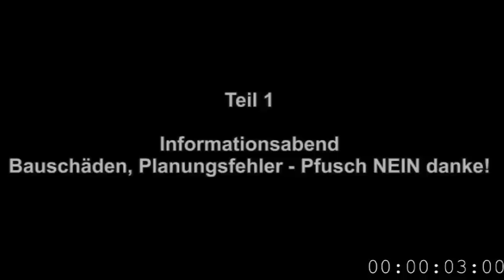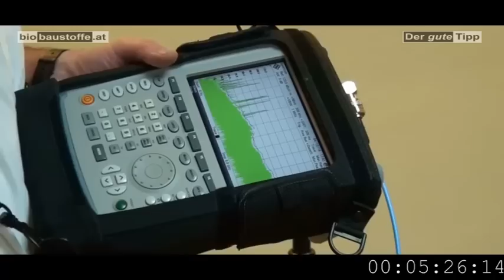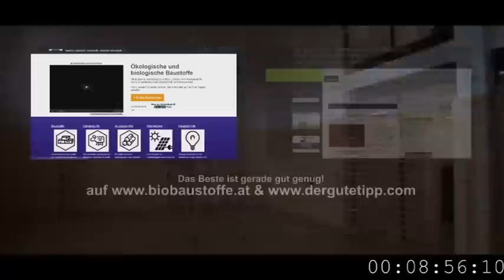Der gute Tipp: Häuslbauermesse 2015 - Infoabend gegen Pfusch am Bau - Teil 1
Am 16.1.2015 präsentierten biobaustoffe.at & der-gute-tipp.com in Kooperation mit dem Haus der Baubiologie Graz die neuen Werkzeuge zur Vermeidung von Bauschäden und Gesundheitsgefährdungen durch Baufehler.

Höchst qualifizierte Experten der Baubiologie (IBO & IBN) sowie aus Wissenschaft und Bauwesen, zeigten auf, wie Bauherren und Professionisten Probleme am Bau vermeiden können.

Damit können Folgeschäden durch die Wahl von falschen Materialien oder unqualifizierten Firmen finanzielle Schäden, Gesundheitsgefährdung wie auch jahrelanger juristischer Ärger vermeiden werden.